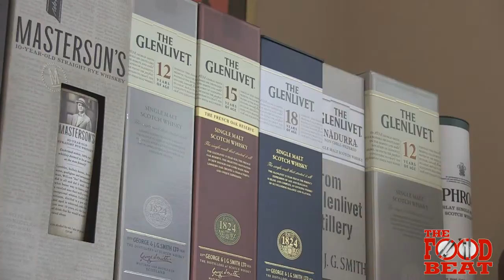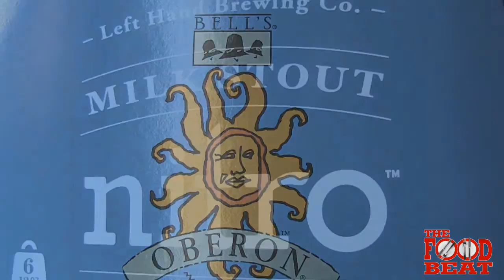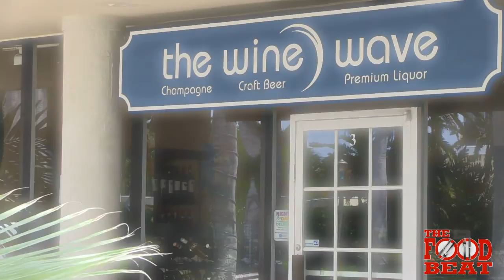Wine Wave- a Delray Beach Wine Shop on the Food Beat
Meet Jeremiah and Lindsey, owners of Wine Wave and your new best friends! Amazing wine selection, craft beer, craft spirits, and personalized service!